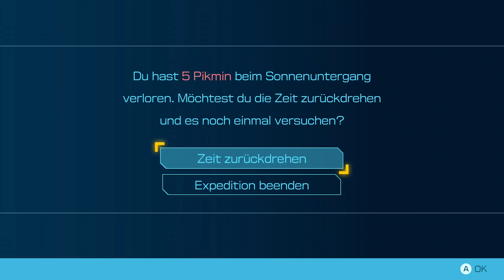Wir STÜRZEN den PUFFSTOOL - Pikmin 4 #55 I 2 Spieler I Switch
Olimar ist mal wieder per Bruchlandung auf dem Pikmin Planeten gestrandet. Aber nicht nur er, sondern viele Rettungsteams erlitten das selbe Schicksal. Nun ist es an uns sie alle zu retten mithilfe der Pikmin und unserem treuen Hund Otschin.